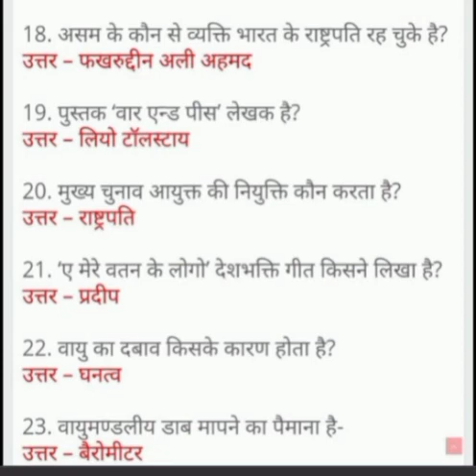General knowledge question and answers